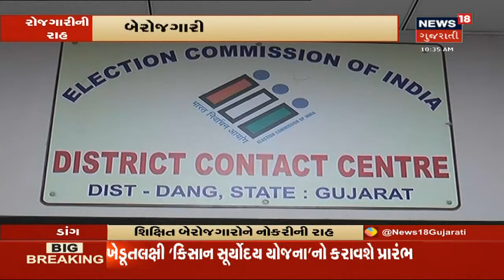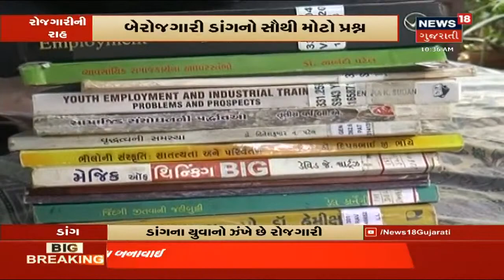ભાજપના દિગ્ગજો જોરશોરથી કરી રહ્યા છે પ્રચાર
ભાજપના દિગ્ગજો જોરશોરથી કરી રહ્યા છે પ્રચાર. Gujarat ની આઠ બેઠકો પર પુરજોરમાં પ્રચાર.